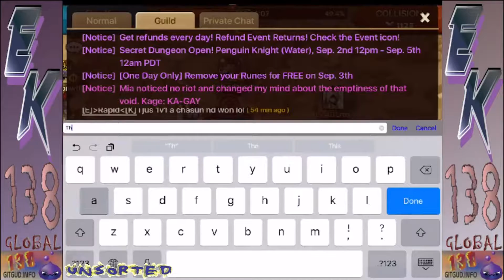Elite Kage Unsorted vs Collision